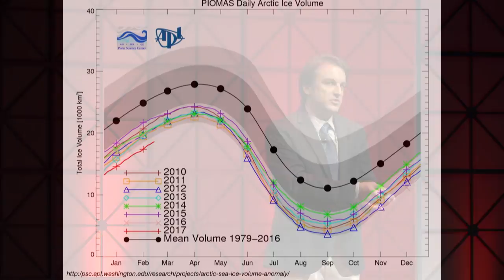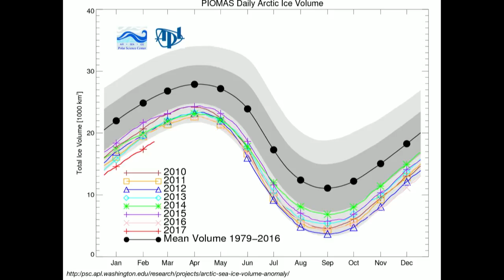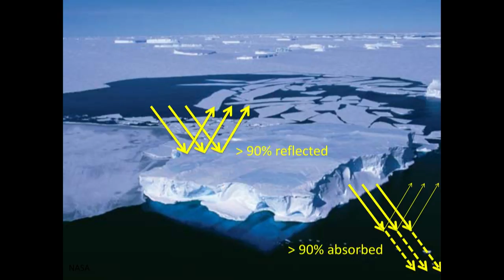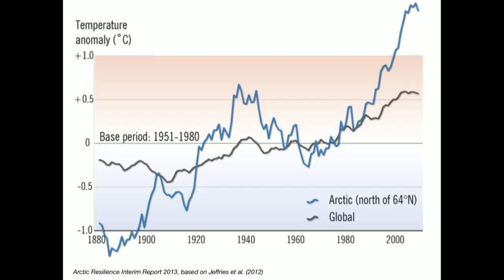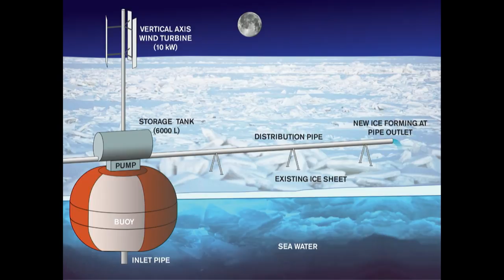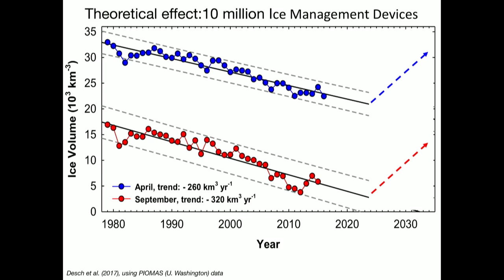Arctic Ice Management | Steven Desch | TEDxASU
Dr. Desch explores the impact of diminishing arctic ice on climate change, and proposes a novel solution for re-icing the arctic.

Dr. Steve Desch is a Professor of astrophysics in the School of Earth and Space Exploration at Arizona State University (2003-present). In 1998 he earned a Ph.D. in Physics from the University of Illinois, Urbana-Champaign, with a background in physics and astrophysics. Throughout his career he has applied these skills to interdisciplinary problems, broadening his research to meteoritics, planet formation and evolution, astrobiology, exoplanets, and now the Arctic. Steve Desch was the 2003 recipient of the Alfred O. Nier Prize of the Meteoritical Society for his work modeling the formation of chondrules, millimeter-sized melt droplets found in abundance in meteorites. He has developed models of the internal thermal evolution and structure of Pluto’s moon Charon, and the largest asteroid, Ceres; each at the forefront of research to interpret data from the New Horizons and Dawn spacecraft.  He is the Chair of the NASA-sponsored biennial Astrobiology Science Conference, as well as the principal investigator of a NASA-sponsored project at ASU working to understand geochemical cycles on exoplanets. Most recently, Steve Desch has expanded his horizons to consider Earth as a planet, and to develop strategies for managing and maintaining sea ice in the Arctic.